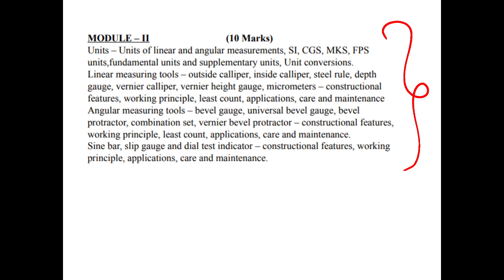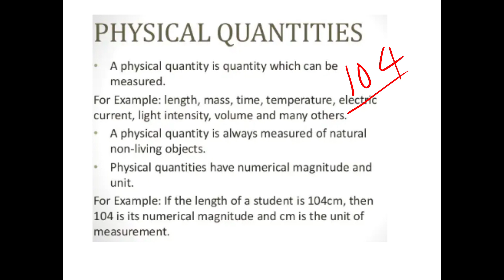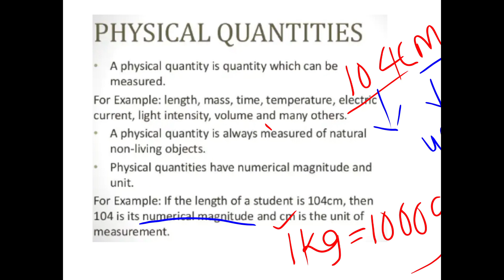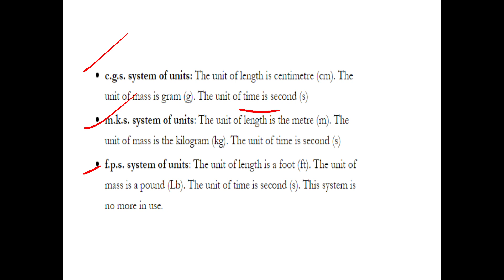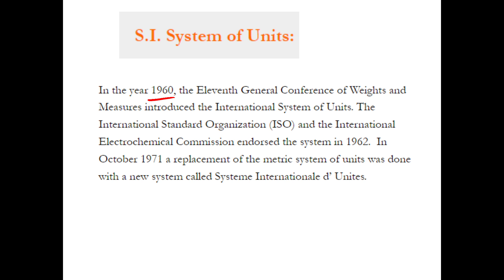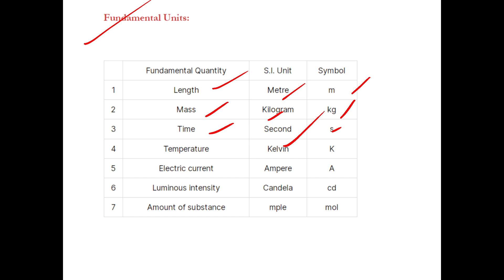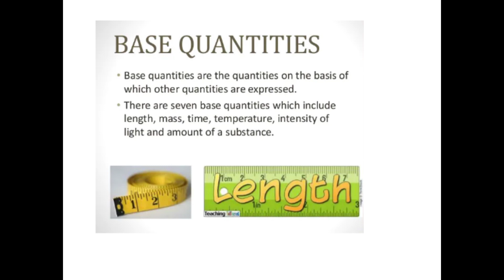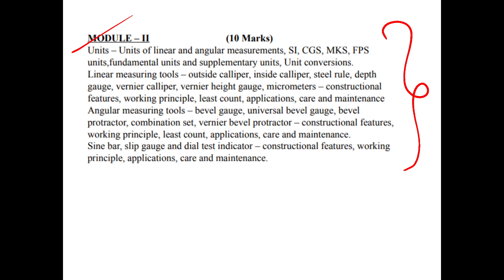Kerala PSC Technician grade 3 and Operator Grade III Online coaching Module 2 Units and Measurement✌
Kerala PSC Techician grade 3 and Operator Grade III Online coaching Module 1 Safety and PPE,

AEI
AE(Pwd)
Electrical Supervisor
Draftsman grade 1
KWA Operator